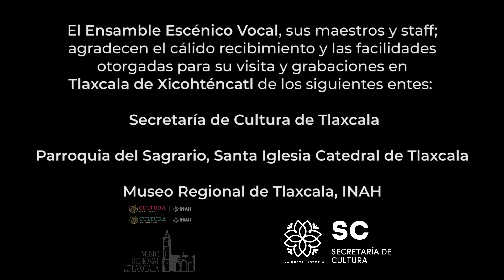"Ave María" en la interpretación del Ensamble Escénico Vocal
"Ave María", del compositor belga Jacques Arcadelt (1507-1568)
Ensamble Escénico Vocal del Sistema Nacional de Fomento Musical
Emilio Aranda Mora, director artístico

"Ave María, llena eres de gracia, el Señor es contigo. Dios te salve, María, bendita tú eres entre todas las mujeres y bendito es el fruto de tu vientre, Jesús. Santa María, ruega por nosotros. Amén."

Filmado en la Catedral de Tlaxcala, exconvento franciscano